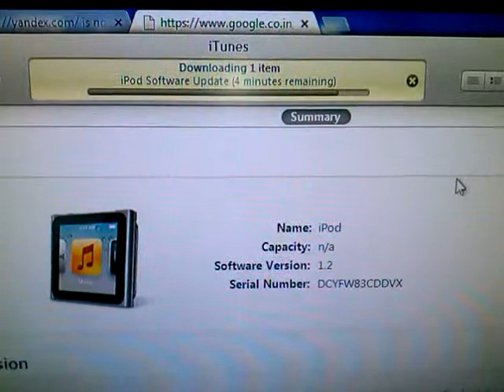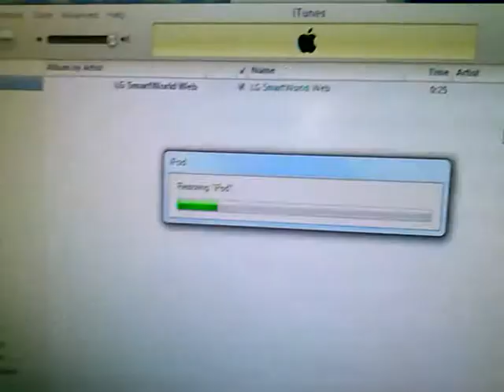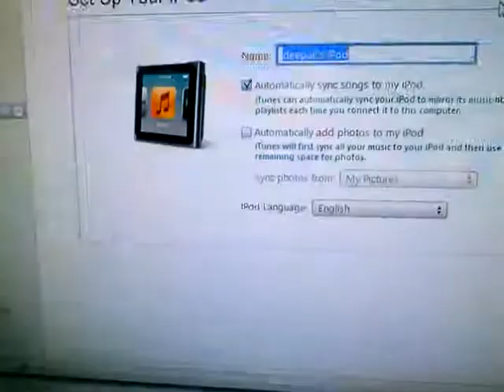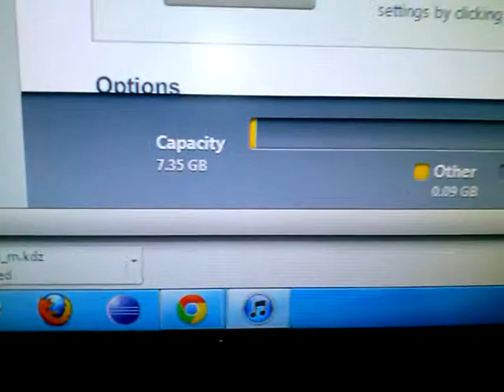iPod 8GB reset using iTunes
iPod 8 GB restored using iTunes directly downloading software form Apple website